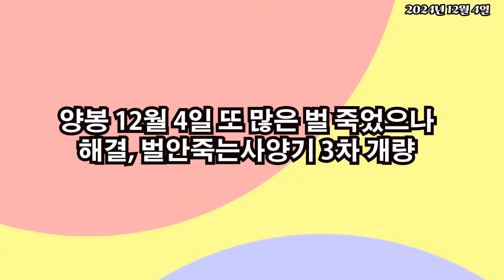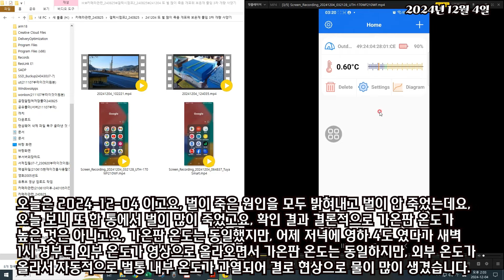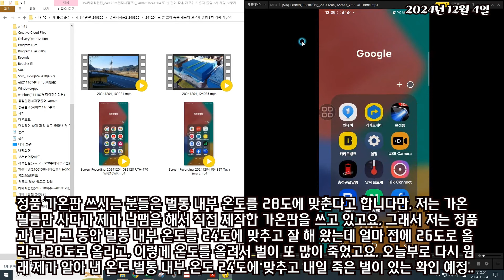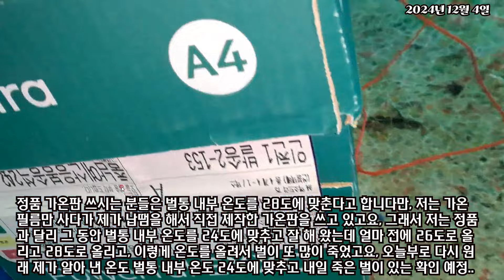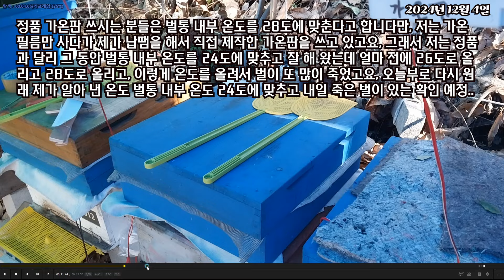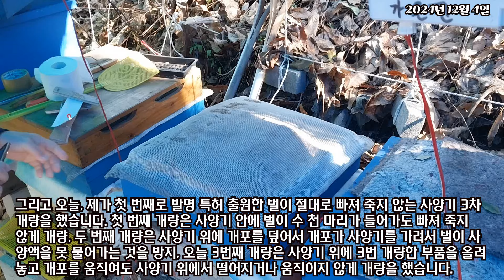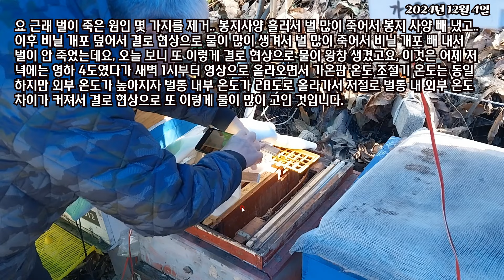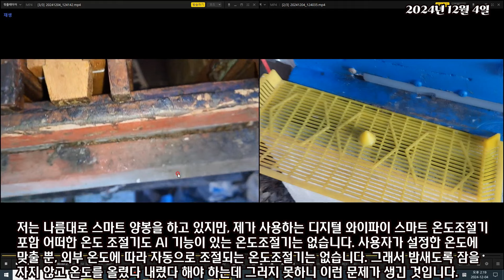양봉 12월 4일 또 벌이 많이 죽었지만 해결 벌안죽는 사양기 3차 개량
요 근래 벌이 여러 번 죽었고요, 모두 원인을 밝혀내고 해결을 했고요, 벌이 안 죽더니 오늘 보니 또 벌이 많이 죽어 나온 벌통이 있습니다.
지난 밤 어제 초저녁에는 영하 4도였다가 새벽 1시경부터 외부 기온이 영상으로 따뜻하게 올라가자 상대적으로 벌통 내부 온도가 높아져서 결로 현상으로 물이 과도하게 많이 생겨서 벌이 많이 죽어 나왔고요, 오전에는 추워서 어찌 할 수가 없어서 제가 첫 번째로 발명 특허 출원한 벌이 절대로 빠져 죽지 않는 사양기 3차 개량을 해서 사양액만 채워주었습니다.
오후에 날씨가 풀리면 내겸을 할 예정입니다.
감사합니다.